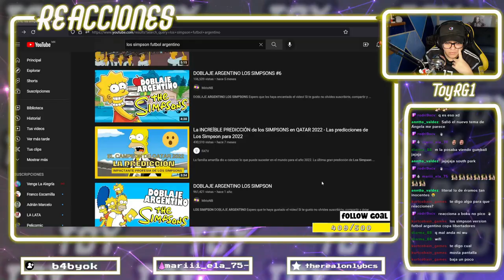MEXICANO 🇲🇽 REACCION | RIVER PARA DE TODOS | Los Simpson FUTBOL 🇦🇷